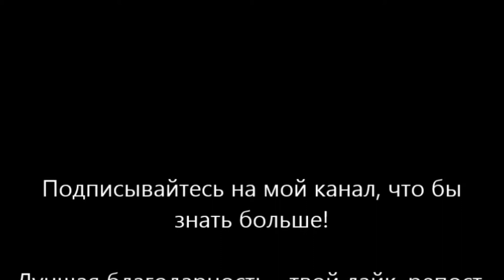Святошин. Железнодорожная станция Святошин. г.Киев. 2.05.2019 г.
Железнодорожная станция Святошин. г.Киев. 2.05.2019 г.

Svyatoshyn, Kiev, Ukraine, Svyatoshinsky district, city, railway, car, cars, station, railway station, platform, May, spring,
Святошин,Киев,Украина,Святошинский район,город,железная дорога,вагон,вагоны,станция,железнодорожная станция,платформа,май,весна,
Святошин, Київ, Україна, Святошинський район, місто, залізниця, вагон, вагони, станція, залізнична станція, платформа, травень, весна,

Svyatoshyn, Kiew, Ukraine, Svyatoshinsky Bezirk, Stadt, Eisenbahn, Auto, Autos, Bahnhof, Bahnhof, Plattform, Mai, Frühling,